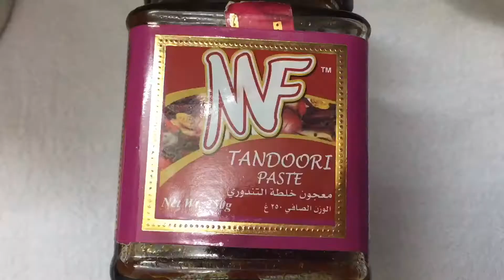تشيكن تندوري و أرز بالزعفران وصفة لذيذة ||Chicken tandoori with zaafran rice